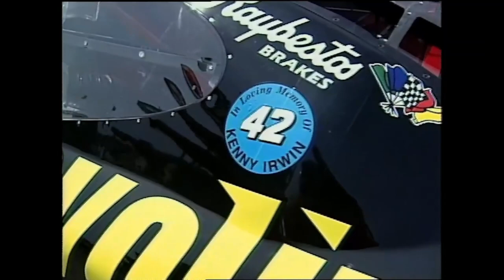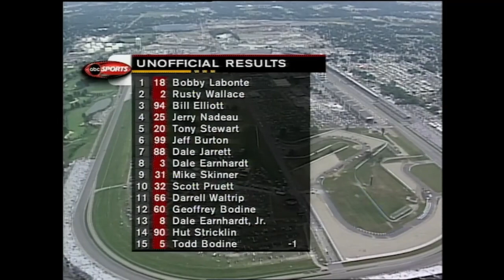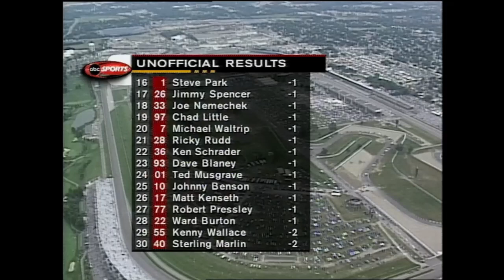2000 Brickyard 400